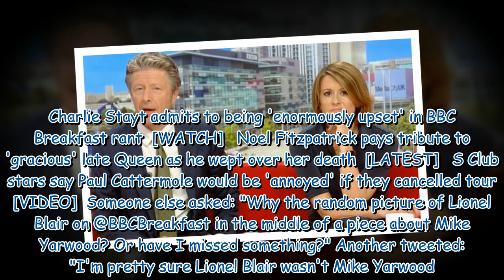BBC Breakfast faces backlash after Mike Yarwood tribute blunder